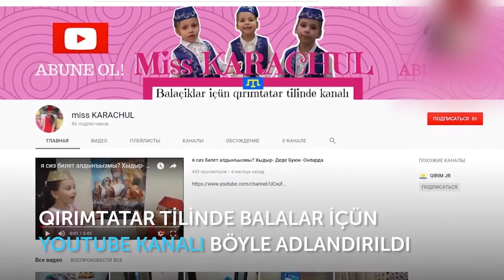КЪЫРЫМТАТАР ТИЛИНДЕ РЭП, Hatice Karaçul - 5 yaş